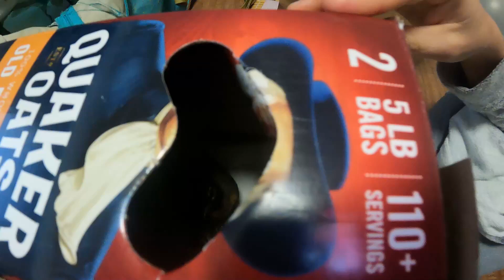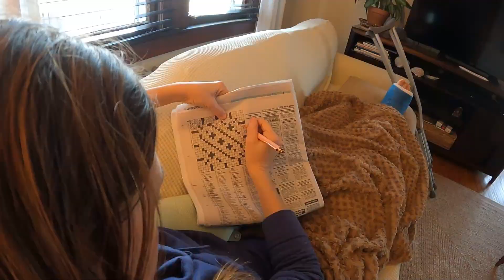Ankle Fracture Recovery : Chuffed Adventures S4Ep18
A fractured ankle has put our plans on hold... again... but I am recovering as quickly as possible to get back to sailing and saving animals! Even with a fractured leg we manage to rescue a little robin and release him back to the wild!

Patrons get early access to ad-free videos!

Want to start Feeling Chuffed? There are heaps of ways to support us and you can get those Chuffed feelings knowing you've helped an animal in need!

We love hearing from you so come jump aboard, follow us on other platforms, find other ways to help us or learn more about what we do

We hope our documentary inspires you to follow your dreams and make positive change in this world.

Thanks to our supporters who help keep our dream alive and enable us to continue our mission to deliver free veterinary care where ever the wind takes us!